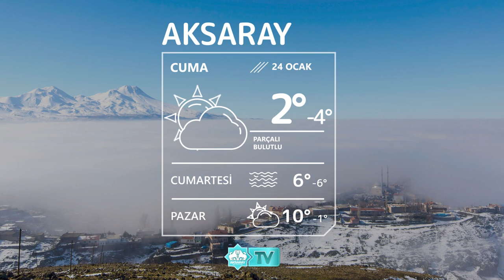🌥24 Ocak Aksaray Hava Durumu